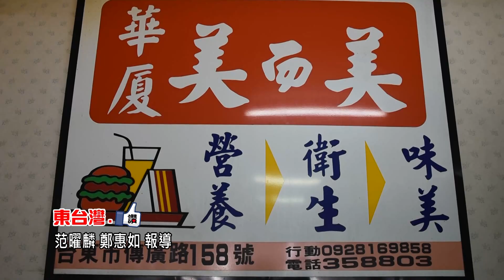20170616美味早餐CP值高 傳廣路明星店家